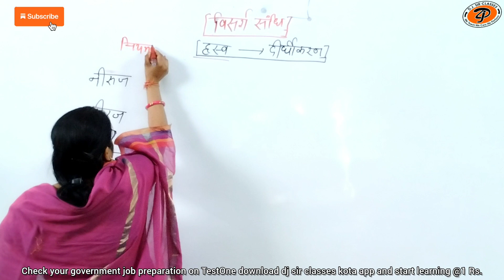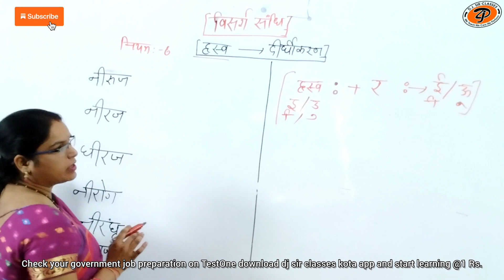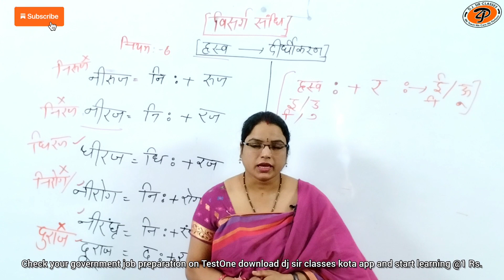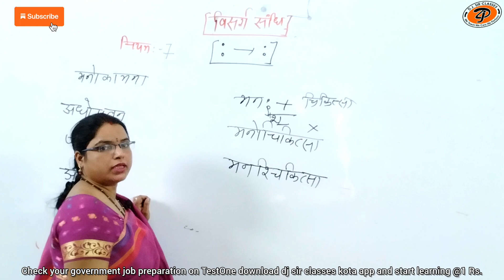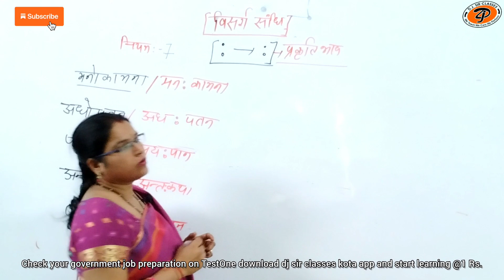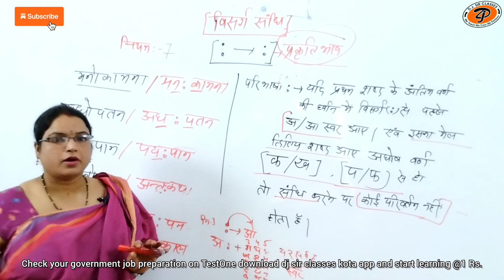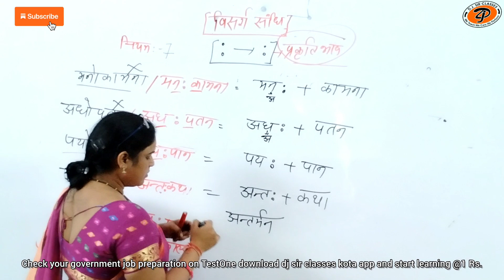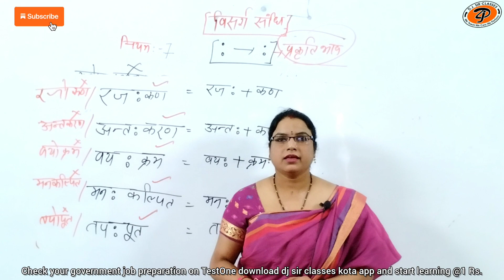सन्धि || विसर्ग सन्धि || By Savita Ma'am || Class-22